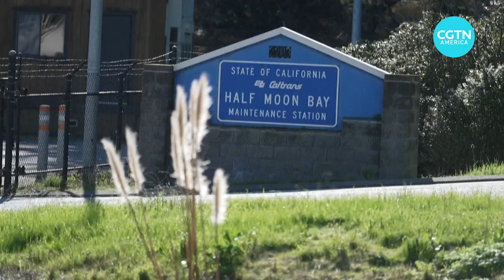Asian-American communities reel after shootings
Residents of two separate communities in California are reeling from two separate mass shootings that happened in three days apart from each other and have claimed 18 lives and injured 10 people. Motives behind both attacks are still under investigation, but Asian-American communities impacted by the latest round of gun violence are on edge, as it comes after a trend of rising anti-Asian hate crimes across the country. The latest tragedies have triggered new debates around self-defense for individuals, as well as a federal gun safety reform. CGTN's Ediz Tiyansan reports.